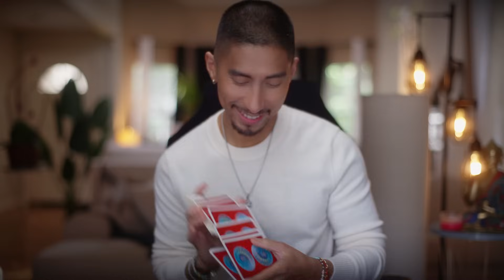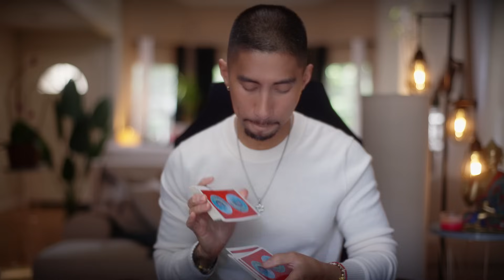Capricorn 😮 Did You Know That They Are Putting You To A Test? September Tarot After Dark